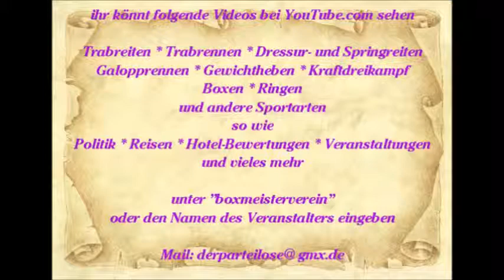561 * Der Sportler * Reisen * Spanien Mallorca Paguera Romantico Spanische Gitarren 10.06.2015